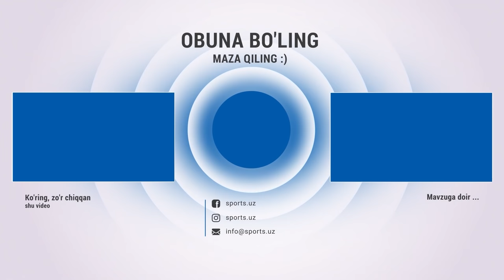Buni korishingiz kerak. Bahodir Jalolov va Isroil Madrimov jangdan so'ng